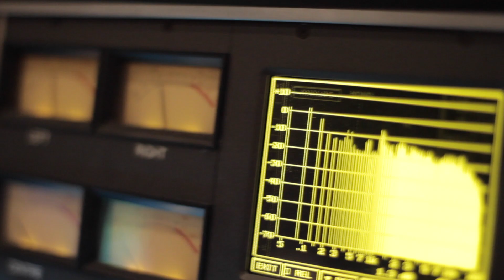"That's Me Right There" Webisode 1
hey jasminators! we documented the entire journey for my ep release on 11/10 and i wanted to share it with you so i'll be releasing a few webisodes leading up to my ep release :) hope you guys enjoy it. this first webisode is about my struggle with having no voice when i recorded my single "that's me right there" lol